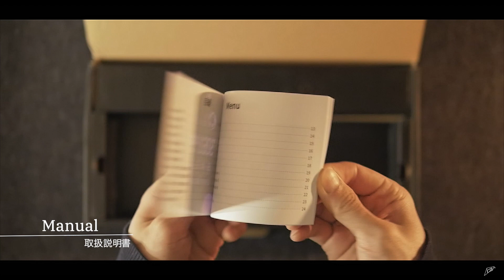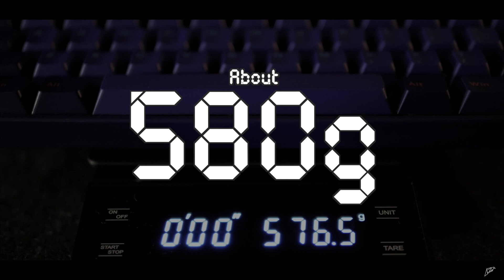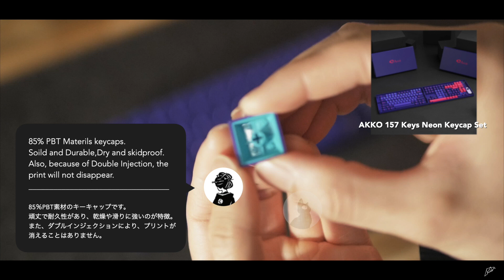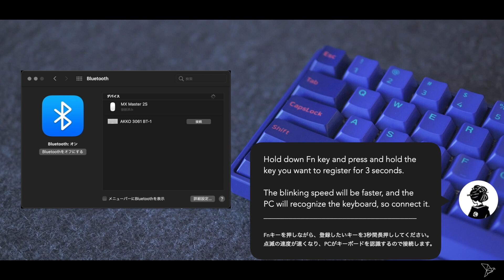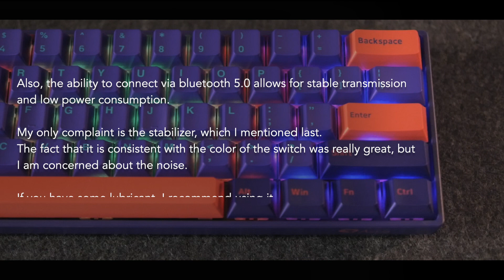AKKO 3061 Neon Mechanical Keyboard Unboxing | Typing Sounds | Review (Pink Switch)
This video does not show you all the features of the Akko 3061 neon.
If you are interested in it, please check out the URL in the overview section.

Chapters:
00:00 Intro
00:12 Opening
00:50 Package Included
02:40 Specs
03:16 Weight
03:26 Height Adjustment
03:44 Keycaps
04:16 Switches & Stabilizers
04:35 Wireless
05:18 Battery Charge
05:42 Backlight
08:13 Delay
08:28 Typing Sounds
09:48 Ending